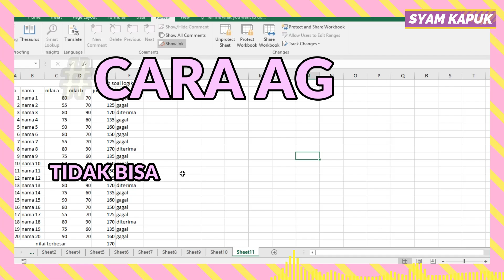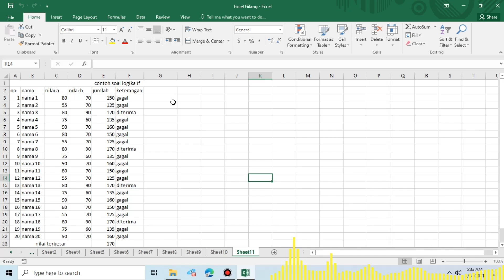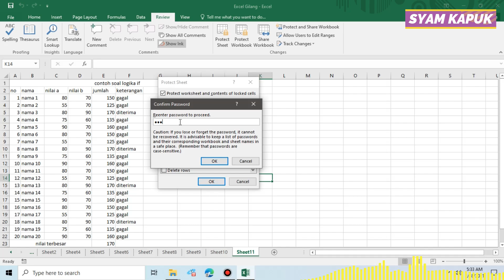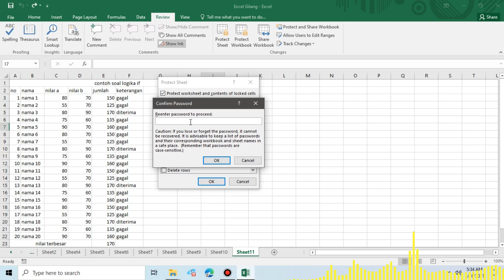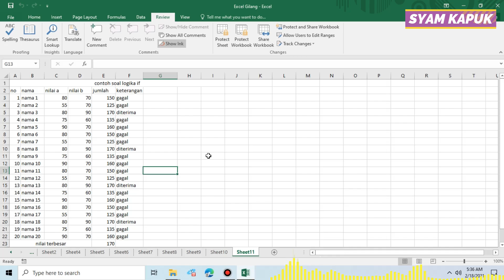Cara Agar Microsoft Excel tidak bisa di edit di copy dan dibuka oleh orang lain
hi, di video ini syam kapuk channel akan membagikan tutorial bagaimana caranya agar microsoft excel tidak bisa di edit, di copy dan di buka oleh orang lain, dengan tujuan agar tidak bisa di bajak atau di curi oleh orang lain. agar pekerjaan kita lebih terlindungi,
ok untuk lebih jelasnya silahkan lihat video berikut ini.